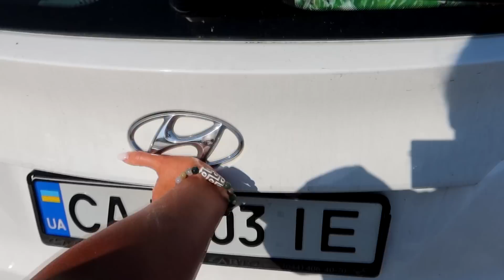Зламалась машина в Албанії, за 2000 км від дому! Що робити? Виїзд додому під питанням😰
Після повернення з Албанії, ми ретельно підрахували витрати на все! На одну людину вийшло по 837$ за все! Пальне, транзитне житло, страховки, зелена карта, платні дороги, житло в Албанії, харчування, екскурсії. Ось розгорнуто:

На продукти витратили 13381 грн на трьох
Ресторани 7323 грн на трьох
Всього продукти і ресторани 20704 грн за 12 днів

В середньому на харчування в день (разом з ресторанами і продуктовими магазинами) витрачали по 600 грн на одного в день

На проживання 40863 грн (разом з транзитними).
Житло тільки в Албанії 36200 грн за 10 діб
По 1200 грн на людину за добу
Транзитне житло окремо 4663 грн на усих, це по 1554 грн за одного за все (3 ночівлі)

Кожна з нас за житло за весь час - дві ночівлі по дорозі в Албанію, 10 діб в Албанії і 1 ночівля по дорозі додому - заплатила по 13621 грн

Екскурсії
На кораблі 2550 грн за трьох
Швидкісний катер 2550 грн
Каноє 3150 грн😂
Всього на екскурсії 8250 грн (по 2750 грн)

Податки на дороги
550 грн
512 грн
Всього дороги 1062 грн

Зелена карта 1560 грн на всіх
Страхування здоровʼя 1360 грн на всіх
Страховка на все на одного 973 грн

Пальне
Черкаси-Албанія 8800 грн
Албанія-Черкаси 10817 грн
Всього на пальне 19617 грн

Всього витратили на відпочинок 93000 грн
По 31000 грн на кожну
По 2070 грн на день (15 днів)

По 837$ на одного
Сподіваюсь ця інформація допоможе вам зорієнтуватись🙂

🔸Надаю консультації зі схуднення. Звертайтесь в інстаграм

ВВікторія UA. Ввікторія юа. Сімейні влоги. Влоги українською. Влоги щодня. Український блогер. Сімейні влоги. Сімейні влоги щодня. Домашні влоги. Черкаси влог